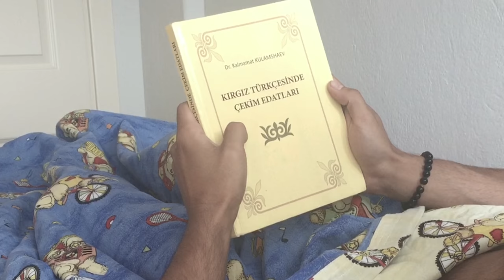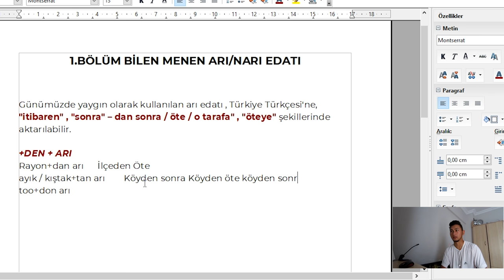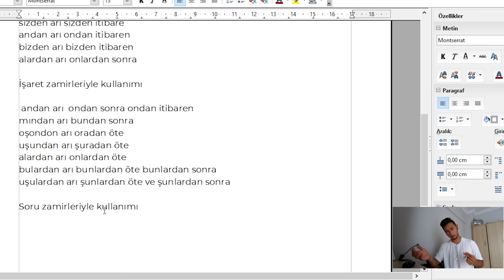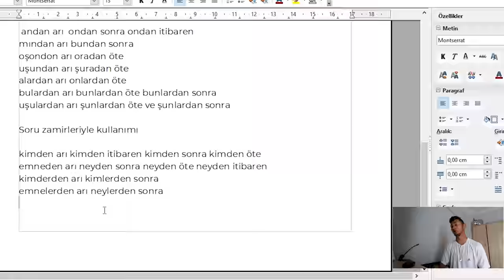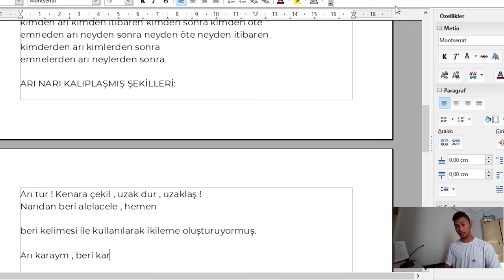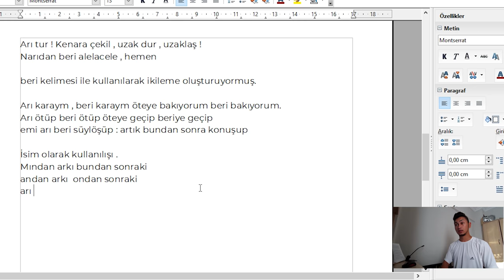KIRGIZCA ÇEKİM EDATLARI (ARI NARI EDATI)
Uzunca bir süreden sonra ders videolarına tekrardan giriş yapıyorum.Bugünki konumuz KIRGIZCADAKİ ARI NARI EDATI ! Çalışma planlarımı yeniledim umarım bu tarzı beğenirsiniz iyi seyirler.Desteklerinizi bekliyorum.İnstagram: Bilen Menen